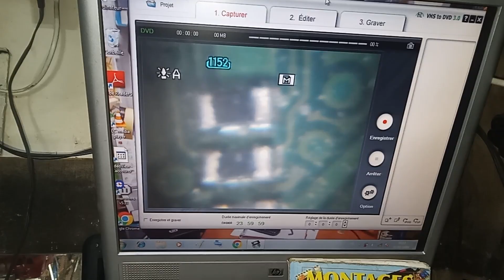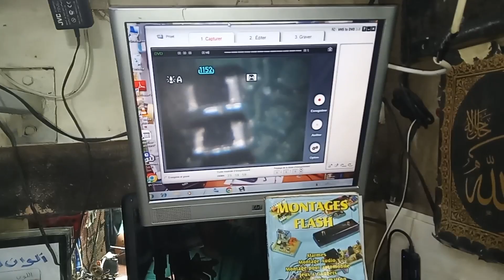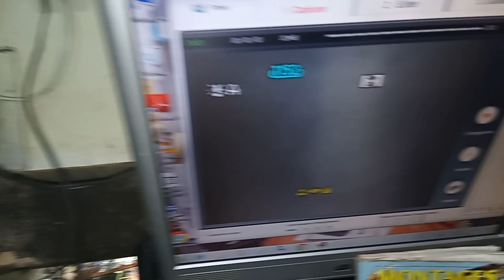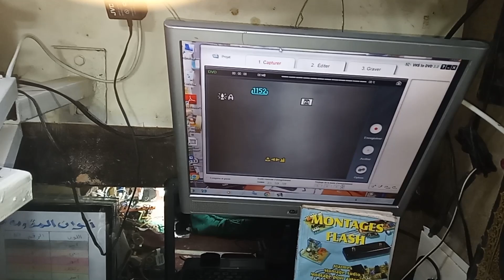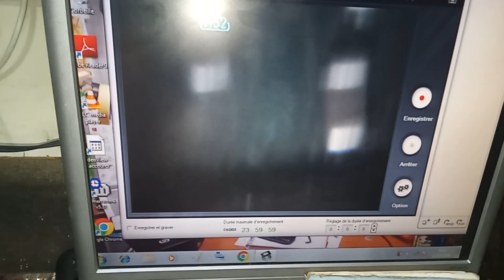بديل المكروسكوب طريقة صنع مكروسكوب الكتروني احترافي بوسائل بسيطة.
شرح طريقة صناعة مكروسكوب شبه احترافي  بسائل بسيطة للاستعماله في صيانة الدارات الالكترونية الدقيقة يمكنك  الاستغناء عن مكروسكوب باهض الثمن وسهل لربطه باي شاشة عرض كمبيوتر او تلفاز
وهو عالي الجودة بالنسبة للصورة ويمكن التحكم في وضوح الصورة وهذا باداة متوفرة للجميع فتابع الفيديو حتئ النهاية لتستفيدمنه.